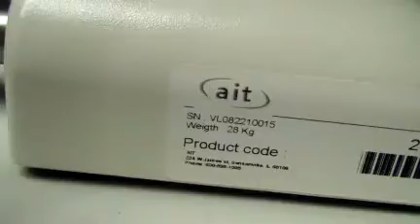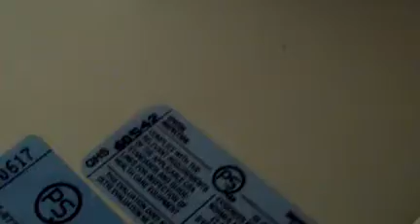Right Med 2000 Handi-Cap Chair/Stand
Burton Auto Cross 7500-I
AIT SL-1U Slit Lamp
M & S Technologies Digital Acuity Monitor
Trail Lens Set